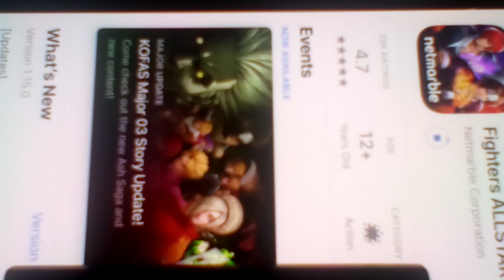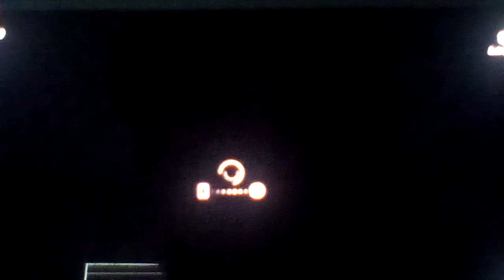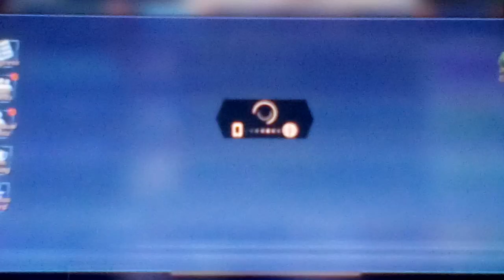Let's play The King Of Fighters All Star Part 282: 2003 Story Update Has Arrived!